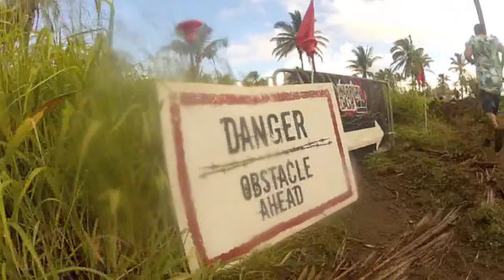Warrior Dash Hawaii 2013